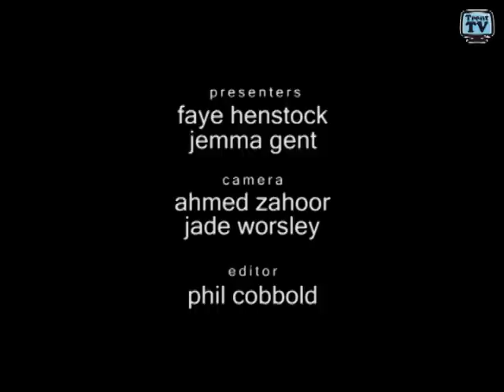Kinki Kristmas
Trent TV went to check out arguably the best Kinki of the year. Armed with mistletoe, and as much enthusiasm for love as Cilla Black, we managed to set up a few students. Ahhh, aren't we nice!